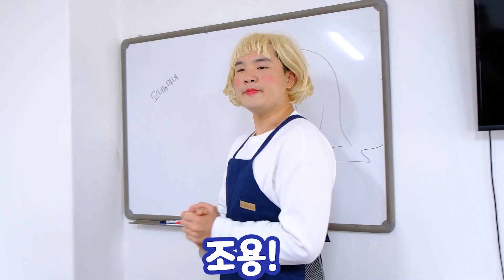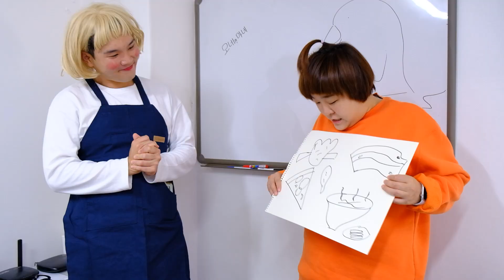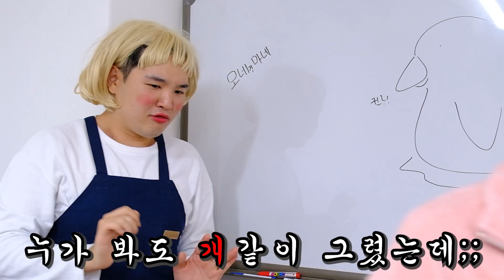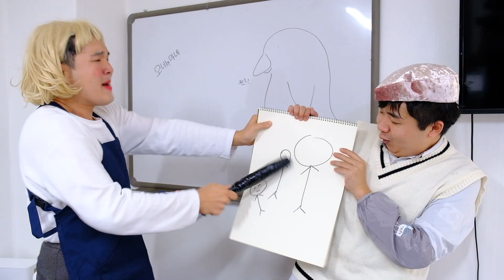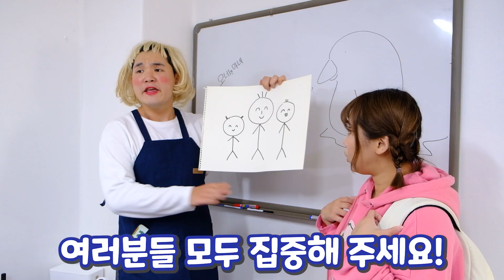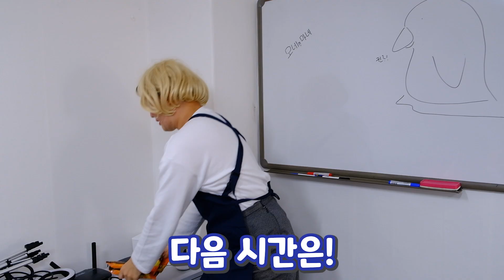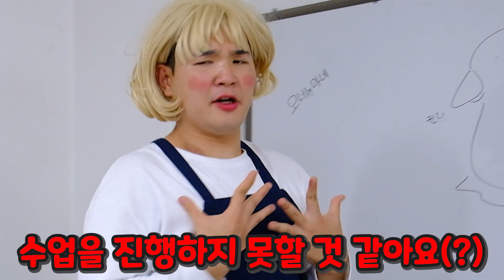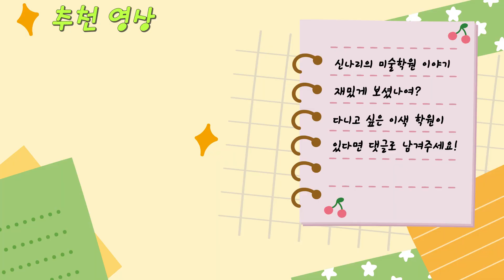친구들과 미술학원을 다니면 생기는 일